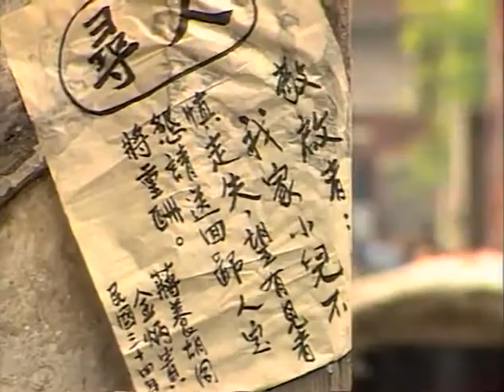四世同堂 2728